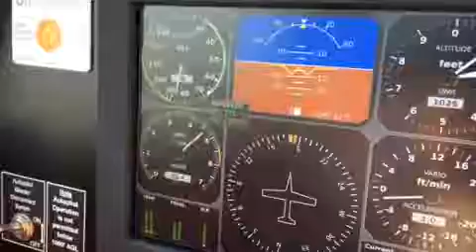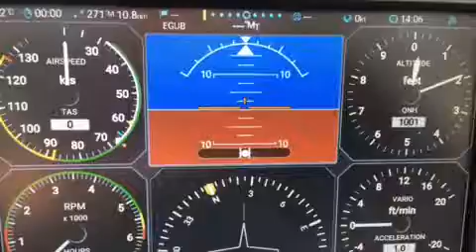Light Sport Flight Training Film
An introduction to learning to fly with us...